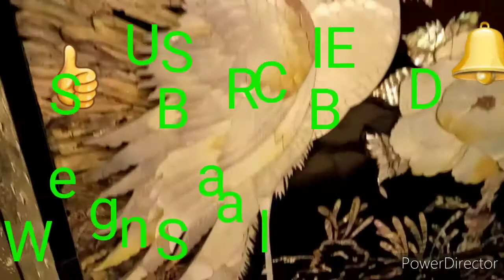CAPIZ SHELL'S DESIGN 🦚🕊🌻🌹🦋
OFW LIFE A COOK AND A DOG NANNY
in Kuwait.
leave a comment so that I could watch your vedio back.
STAY SAFE AND HEALTHY ALL❤